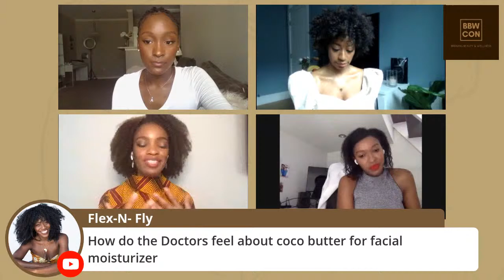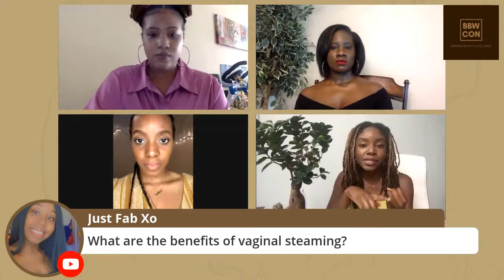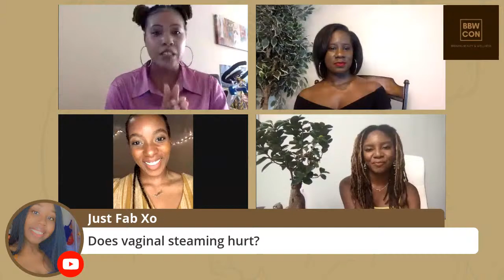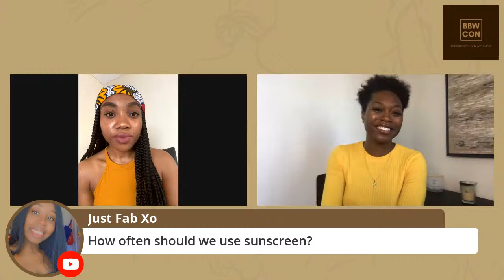Bridging Beauty And Wellness Conference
Founded by Sha Ravine and co-founded by D'Shonda Brown: The Bridging Beauty And Wellness Conference will be a safe space to fellowship and discuss the impact and space that WOC take up in the beauty and wellness industries as well as learn how to improve our beauty and self care routines. Beauty editors, nutritionists, entrepreneurs, dermatologists, and more are on the line up! We can’t wait too fellowship with you and catch the gems that’ll be dropped by our incredible speakers.

Sha Ravine: @Sha.Ravine
D'Shonda Brown: @SignedShonda